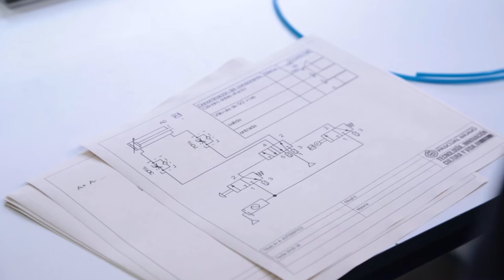Hidráulica y Neumática UD2 Conocimiento de Sistemas y Dispositivos Neumáticos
En Colombia el sistema de transporte para carga industrial y de pasajeros tiene como vía principal el transporte por vía terrestre, en el cual se destacan los dispositivos neumáticos que hacen parte de los vehículos en el sistema de suspensión. Para los futuros Tecnólogos en Operación Integral de transporte es indispensable la identificación de estos dispositivos, así como las la buena gestión y la operación segura de éstos.

Coordinador

Soporte Tecnológico